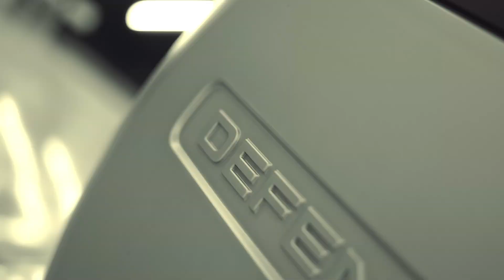Land Rover Defender Protected with PROSHIELD USA🇺🇸PPF(S) & Interior Armour with Lifetime Warranty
PROTECTED LAND ROVER DEFENDER WITH PROSHEILD USA PPF WITH LIFETIME WARRANTY 🇺🇸❗️❗️& INTERIOR ARMOUR 🇩🇪❗️❗️

We 𝐥𝐨𝐯𝐞 𝐜𝐚𝐫𝐬 𝐚𝐬 𝐦𝐮𝐜𝐡 𝐚𝐬 𝐲𝐨𝐮 𝐝𝐨❗ We @detailingstreetmohali have 𝐓𝐇𝐄 𝐌𝐎𝐒𝐓 𝐀𝐃𝐕𝐀𝐍𝐂𝐄𝐃 𝐏𝐚𝐢𝐧𝐭 𝐏𝐫𝐨𝐭𝐞𝐜𝐭𝐢𝐨𝐧 𝐒𝐲𝐬𝐭𝐞𝐦 in INDIA, that comprises series of revolutionary products like 𝐔𝐋𝐓𝐑𝐀 𝟗𝐇 𝐀𝐑𝐌𝐎𝐔𝐑 & 𝐔𝐋𝐓𝐑𝐀 𝐏𝐀𝐈𝐍𝐓 𝐏𝐑𝐎𝐓𝐄𝐂𝐓𝐈𝐎𝐍 𝐅𝐈𝐋𝐌 that Guarantees 𝘌𝘟𝘊𝘌𝘗𝘛𝘐𝘖𝘕𝘈𝘓 𝘈𝘗𝘗𝘌𝘈𝘙𝘈𝘕𝘊𝘌 𝘢𝘯𝘥 𝘗𝘙𝘖𝘛𝘌𝘊𝘛𝘐𝘖𝘕 ❗⁣

We deliver 𝐏𝐑𝐄𝐌𝐈𝐔𝐌 𝐐𝐔𝐀𝐋𝐈𝐓𝐘 𝐒𝐄𝐑𝐕𝐈𝐂𝐄𝐒 and our reputation 𝐒𝐏𝐄𝐀𝐊𝐒 𝐅𝐎𝐑 𝐈𝐓𝐒𝐄𝐋𝐅, because we do not settle for anything other than 𝐏𝐄𝐑𝐅𝐄𝐂𝐓𝐈𝐎𝐍 ❗⁣